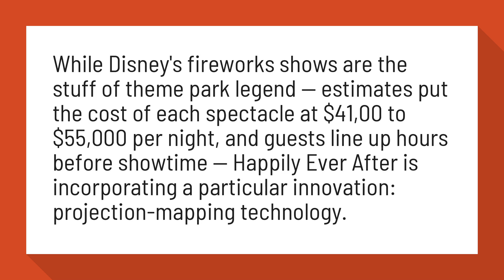How much does happily ever after fireworks cost?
Disney World Happily Ever After New Fireworks Show - Refinery29

While Disney's fireworks shows are the stuff of theme park legend — estimates put the cost of each spectacle at $41,00 to $55,000 per night, and guests line up hours before showtime — Happily Ever After is incorporating a particular innovation: projection-mapping technology.